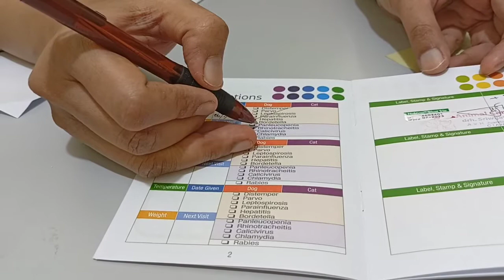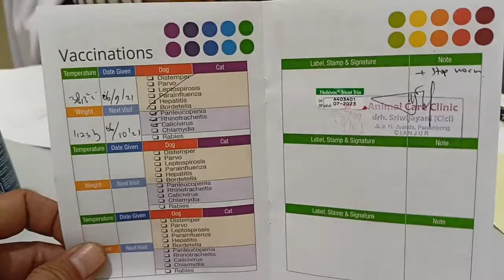VAKSIN & OBAT CACING UNTUK SI F-ONE ASIAN LEOPARD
JANGAN ANGGAP REMEH PENYAKIT PADA HEWAN KESAYANGAN ANDA SELALU BAWA KE DOKTER HEWAN YA CROOOT
BIAR DI TANGANI DENGAN BENAR